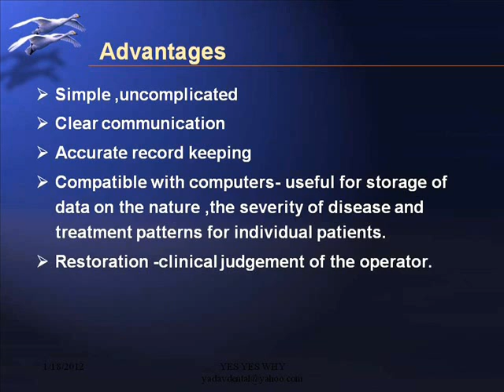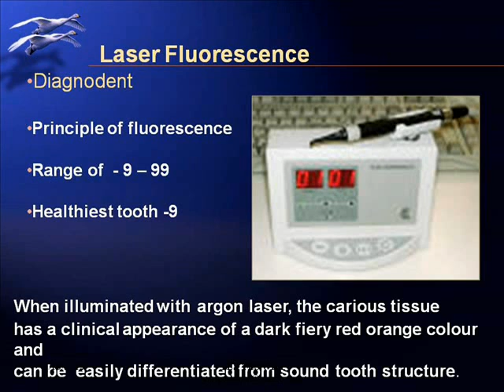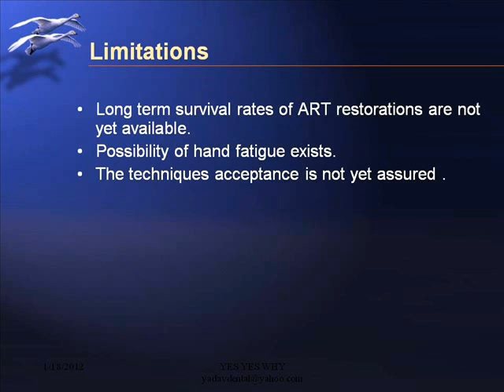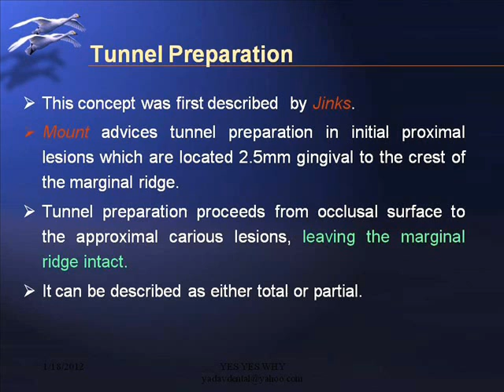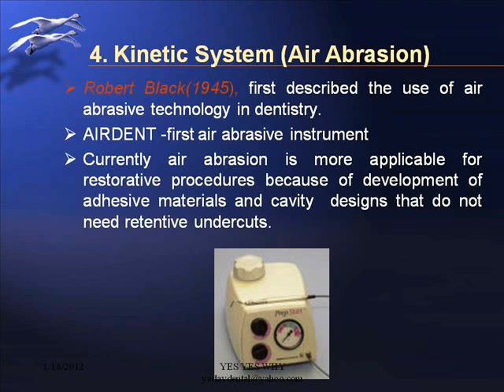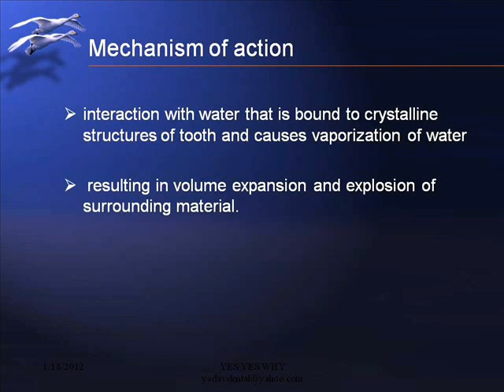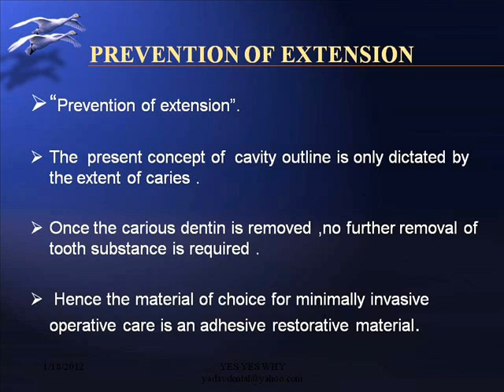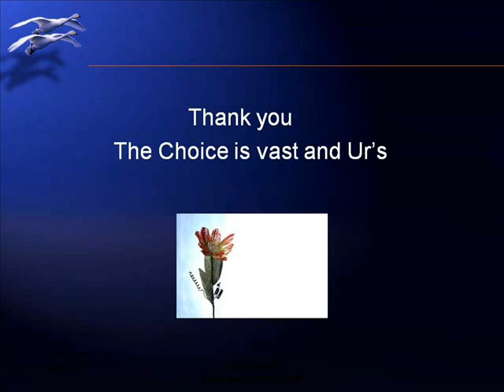Minimal Interavention .wmv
A insight of Minimal Intervention in Dentistry;
Diagnosis  treatment planing Prognosis Recent advances Instrumentation
Dr. Sarjeev S Yadav
         B.Sc B.D.S. M.D.S ;